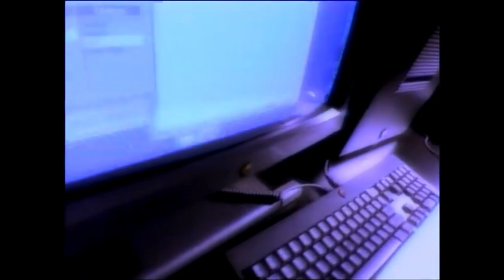Paula Abdul - Medley Mix (video clip)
Paula Julie Abdul (born June 19, 1962) is an American singer, dancer, choreographer, actress, and television personality. She began her career as a cheerleader for the Los Angeles Lakers at the age of 18 and later became the head choreographer for the Laker Girls, where she was discovered by The Jacksons. After choreographing music videos for Janet Jackson, Abdul became a choreographer at the height of the music video era and soon thereafter she was signed to Virgin Records. Her debut studio album Forever Your Girl (1988) became one of the most successful debut albums at that time, selling seven million copies in the United States and setting a record for the most number-one singles from a debut album on the Billboard Hot 100 chart: "Straight Up", "Forever Your Girl", "Cold Hearted", and "Opposites Attract".  She received 17 MTV Video Music Award nominations, winning five, as well as receiving the Grammy Award for Best Music Video for "Opposites Attract" in 1991. She received the Primetime Emmy Award for Outstanding Choreography twice for her work on The Tracey Ullman Show, and her own performance at the American Music Awards in 1990. Abdul was honored with her own star on the Hollywood Walk of Fame, and is the first entertainer to be honored with the Nickelodeon Kids' Choice Awards' Hall of Fame Award.